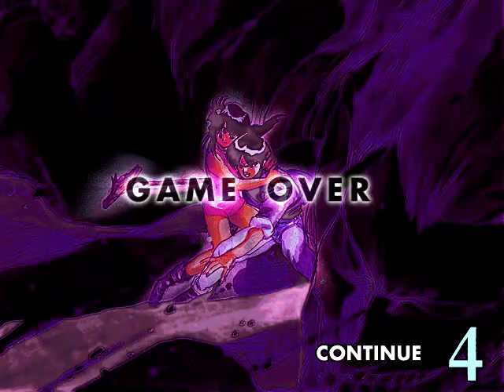サザンでパイ牌 BAN2 (Windows.JPN.2002..開発 .発売 講談社)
この作品の起源は、漫画 (高田裕三:1987) 3×3 EYES。
The origin of this work is, Manga (Yuzo Takada:1987) 3×3 Eyes.